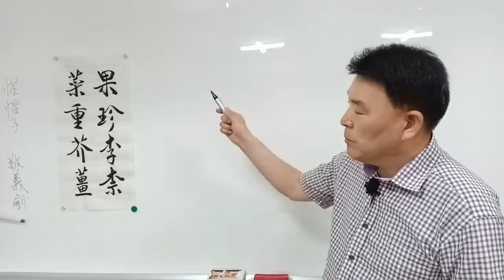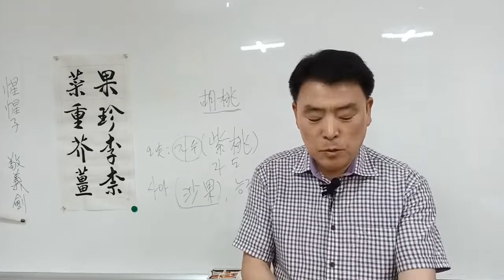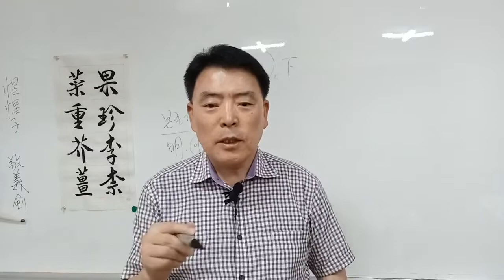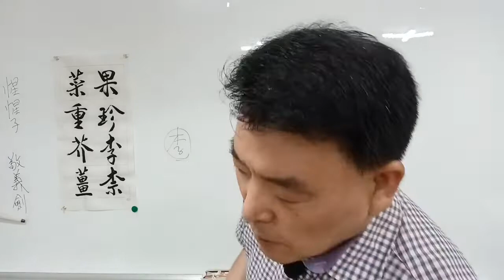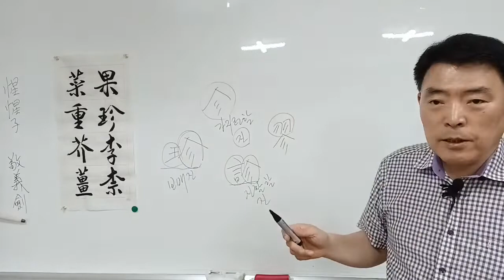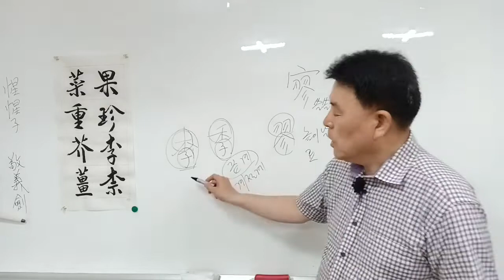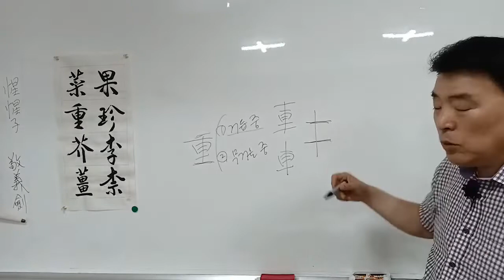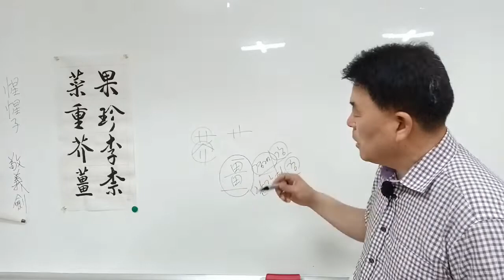천자문 8강